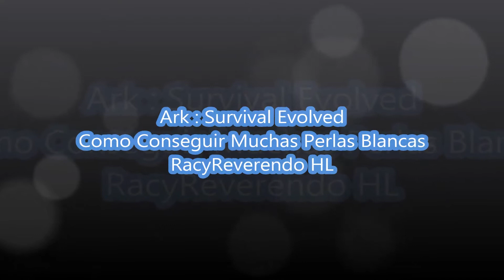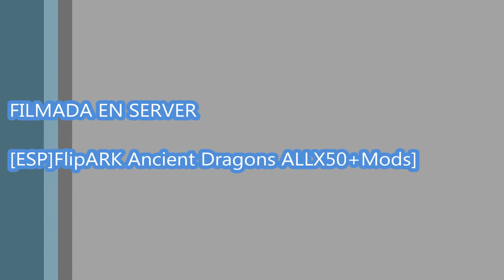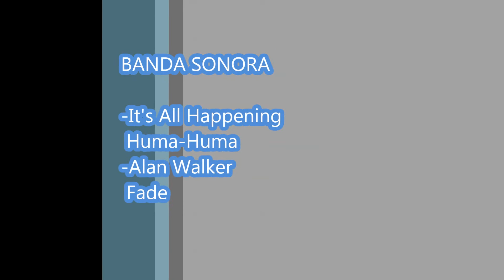Como Conseguir Muchas Perlas Blancas. Ark: Survival Evolved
Canal de Twitch:
ayudarme a crecer en twitch para seguir creando mas contenido.
Aqui les dejo el link de una pagina de juegos con descuentos brutales, si comprais por medio de este link estais ayudando a este canal.
un saludo y gracias por vuestro apoyo.